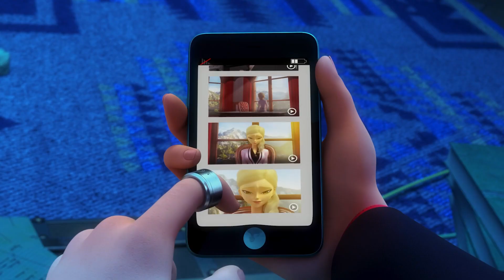Why Ladybug NEEDS To Revive Emilie ASAP!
URGENT: Why Ladybug NEEDS To Revive Emilie!

We've all wondered for a long time now if Emily Agrest is ever going to wake up from her coma, despite Gabriells’ numerous attempts to awaken the love of his life Emilie. We all know Emilie fell ill and suddenly disappeared from the series, causing a rising tension in both the Agrest family lives and the whole of Pari. While the decision to revive Emily ultimately rests with the creators, here are a few reasons why we think Ladybug should wake Emily before it's too late.

Welcome to BugPaws TV, and let's get started.

In today's video we will be looking at: URGENT: Why Ladybug NEEDS To Revive Emilie!